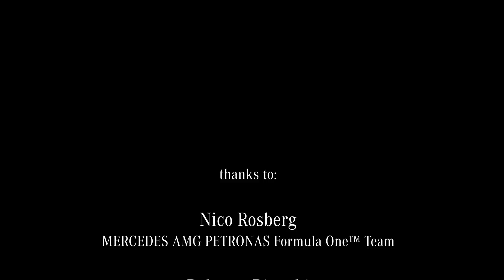Mercedes G 65 AMG vs MV Agusta Rivale 800 - TEST Drive Nico Rosberg